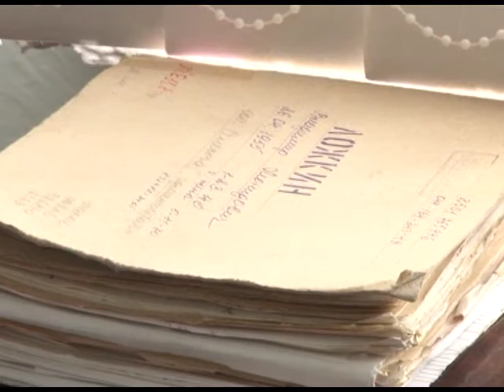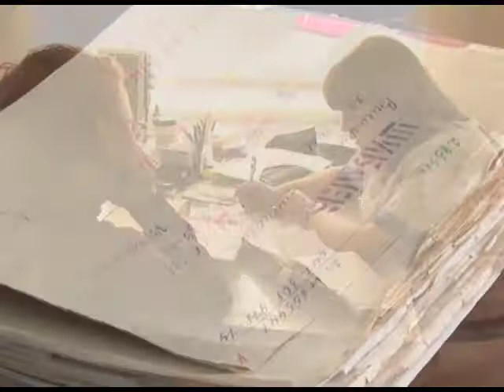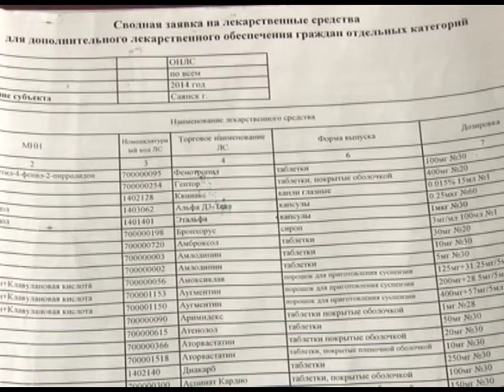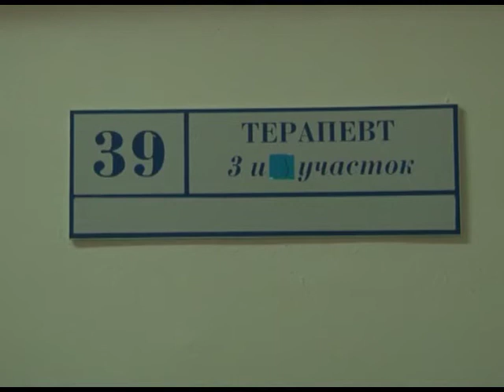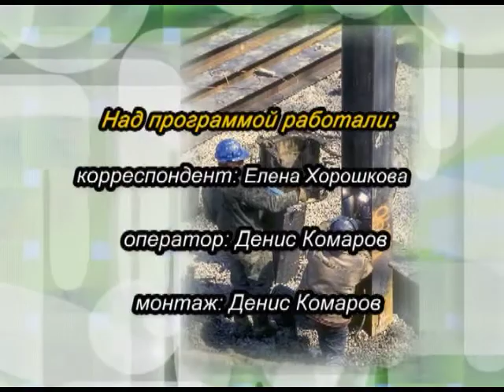Привычка доходить во всём до самой сути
Зарисовка о фельдшере СГБ Галине Ивановой. В этом году саянская городская больница отметит 40-летний юбилей. До сих пор в её коллективе работает много ветеранов, среди них -- Галина Иванова, её стаж работы 30 лет. В 1984 году после зиминского училища молоденькую фельдшерицу пригласили на работу в Саянск. Привычка во всём доходить до самой сути, разбираться в непонятном, живой интерес к новациям в медицине позволили  Галине Ивановой наработать практический опыт, и даже вести приём в качестве участкового терапевта